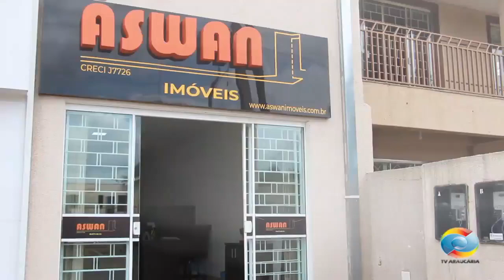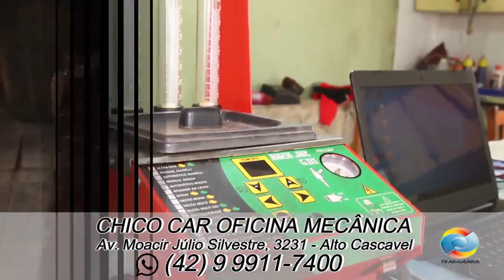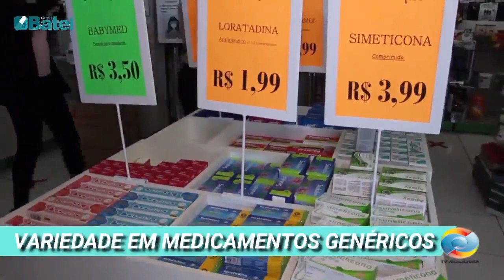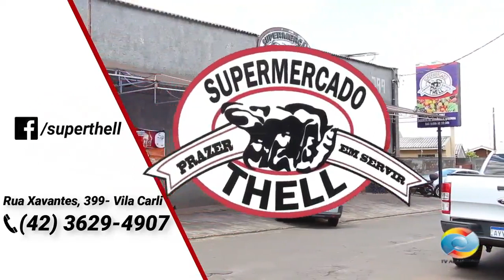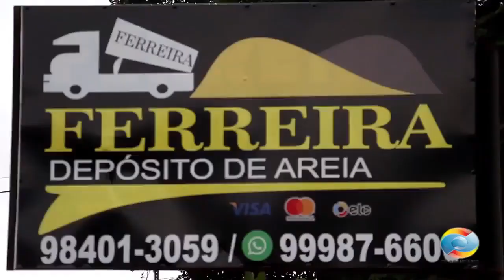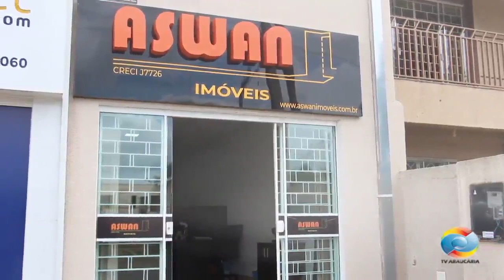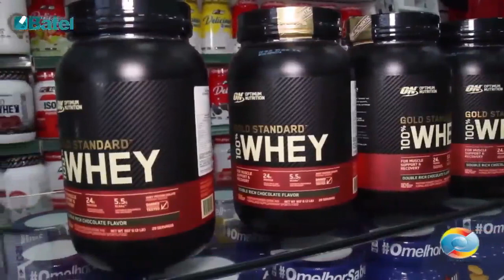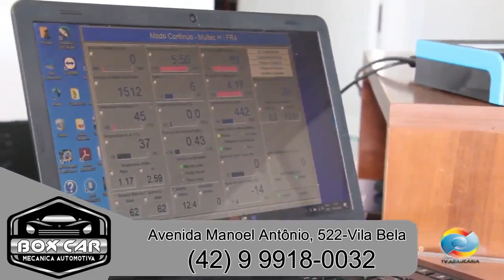Programa Rancho de Chão Batido Inédito 30-07-2022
e o melhor da musica tradicionalista, gauchesca, campeira e Fandangueira.